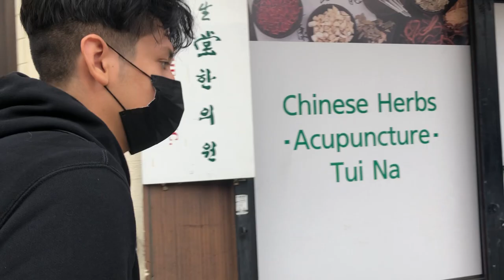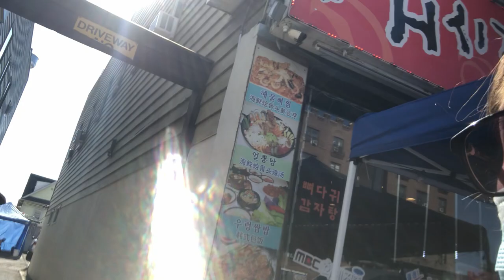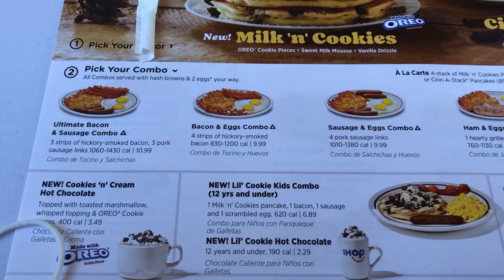A Trip To Bayside Queens, NYC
THANKYOU